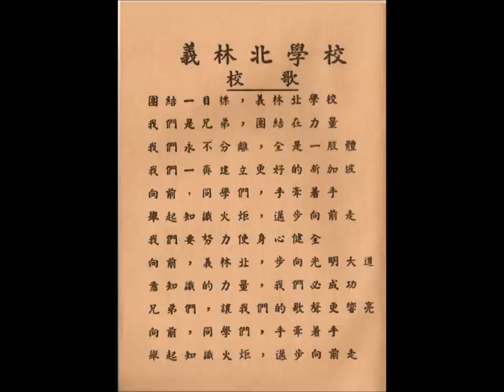Elling Primary School Melody.wmv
Hope this brings sweet memories for some of you...